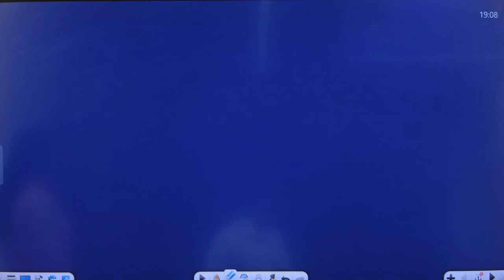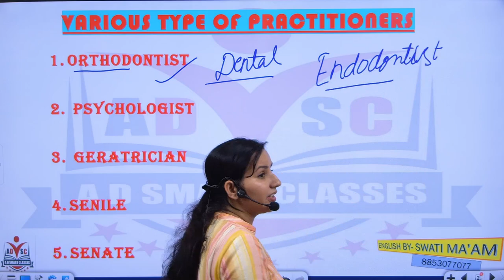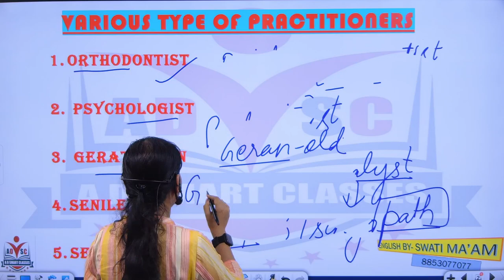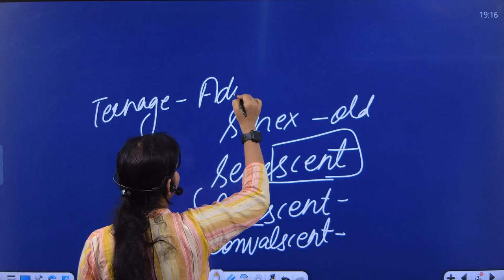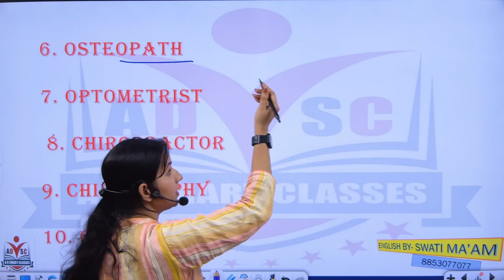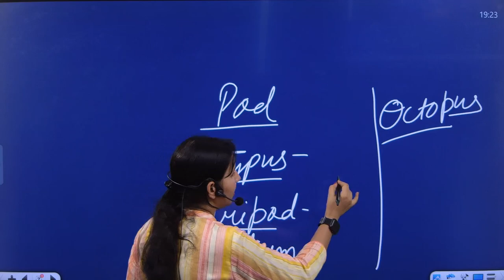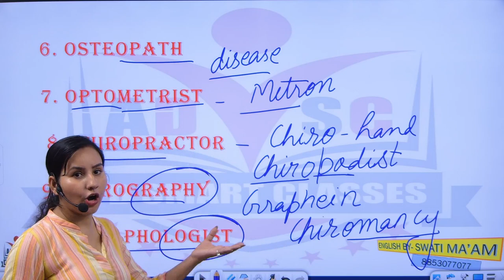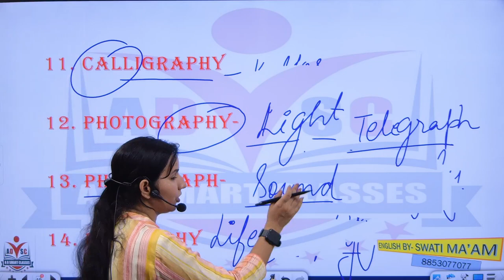VARIOUS MEDICAL PRACTITIONERS